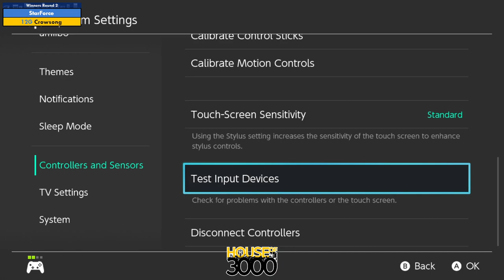BoMBS 165 Winners Round 2 StarForce vs Crowsong